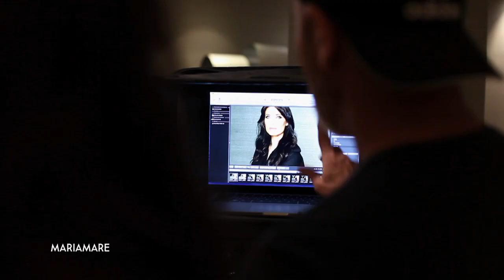MAKING OF FW15 - Pilar Rubio Loves MARIAMARE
Pilar Rubio y MARIAMARE vuelven a adelantarnos el otoño con nuevas imágenes de la campaña Fall-Winter 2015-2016. En esta ocasión nos sorprenden con el vídeo del making of en el que se desvelan nuevos detalles del lanzamiento de la colección para esta temporada.

En las imágenes vemos a la conocida presentadora seduciendo a la cámara, relajada y muy profesional colaborando y disfrutando con el equipo de MARIAMARE en el desarrollo de esta campaña.